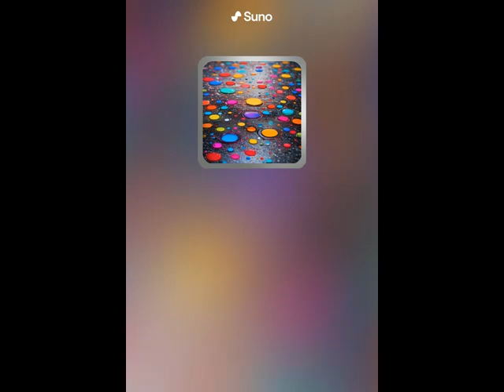Песни, музыка нейросеть Трек № 1083